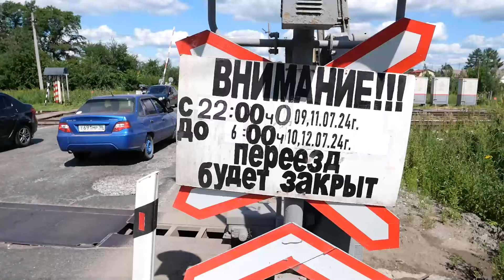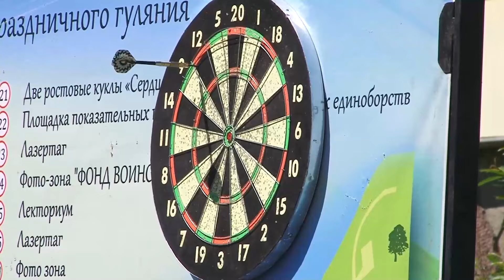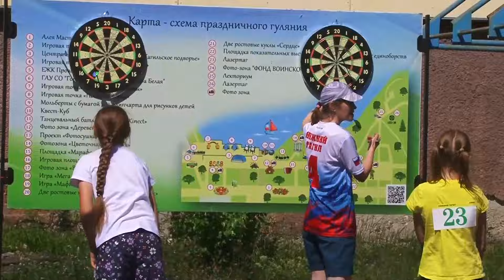Новости. Итоги дня 08.07.2024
00:46 Ограничение движения по улице Балакинская
01:11 Общественный совет при полиции провел мероприятия в загородном лагере "Лесной ручеек"
03:47 ДТП на улице Юности
04:47 Финал отборочного этапа конкурса "Король поэтов"
08:34 Фестиваль спорта "В здоровом теле здоровый дух" в поселке Уралец
11:50 Анонс специального репортажа Екатерины Рид из закрытого города Новоуральска